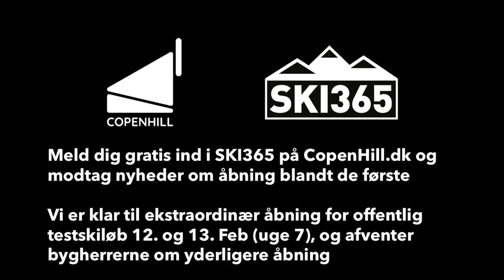CopenHill/Amager Bakke test ski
Der testes underlag for at være klar til åbning, vi er imponerede over hvordan teknik og følelse ligger tæt op af skiløb på sne, vores input fra fra testene har været positive over hele linjen! YEAH!